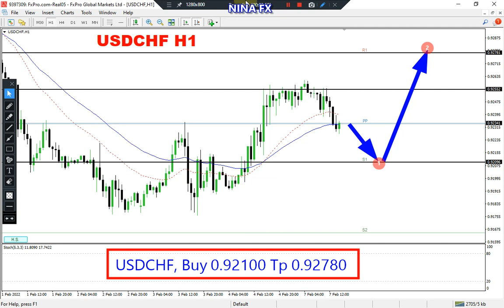USD CHF Daily Analysis for Tuesday February 8, 2022 by Nina Fx